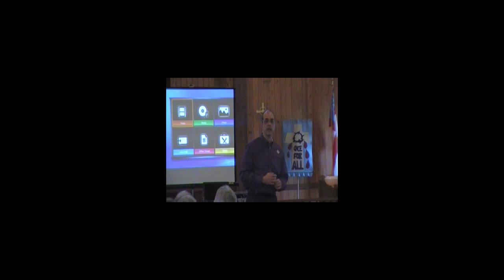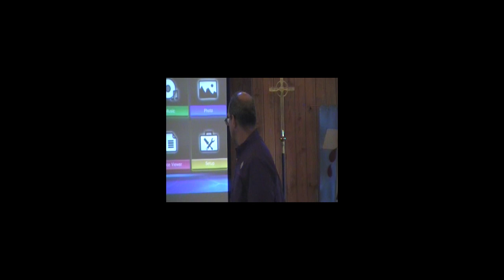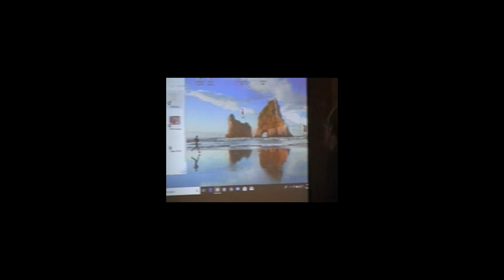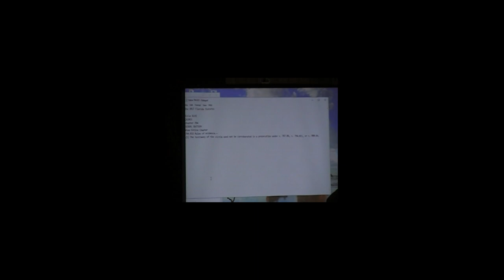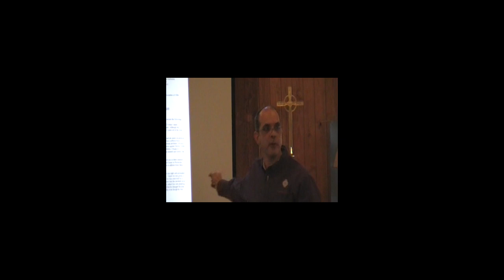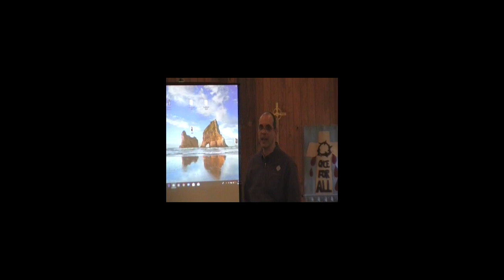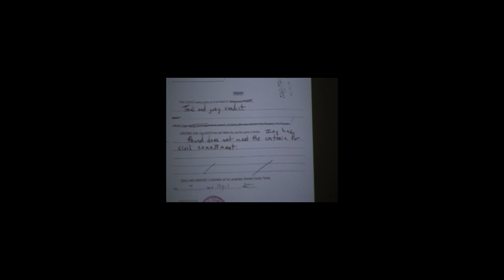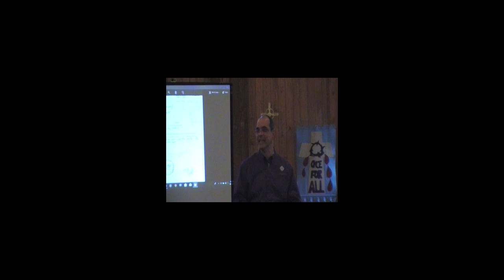My Speech to an American Church Congregation, Part 3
In this third and final talk I gave to the congregation, I explained how easy it is the State of Florida to be accused and convicted of a sex offense, and explained in detail the lifetime restrictions placed on sex offenders which make it virtually impossible to obtain employment and housing.